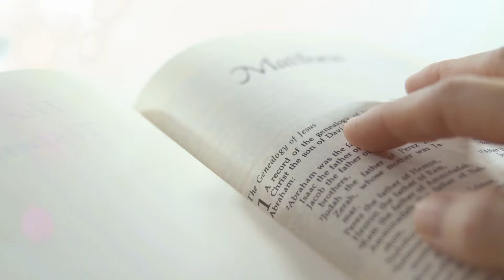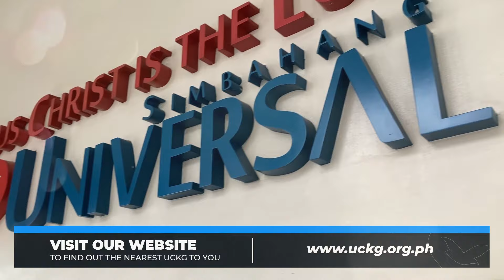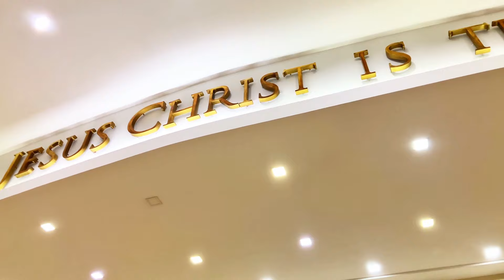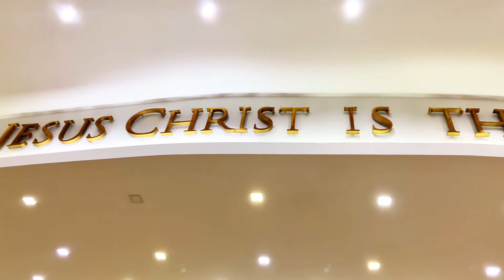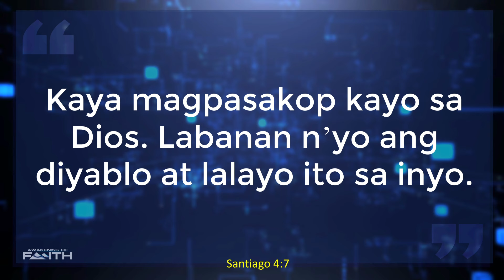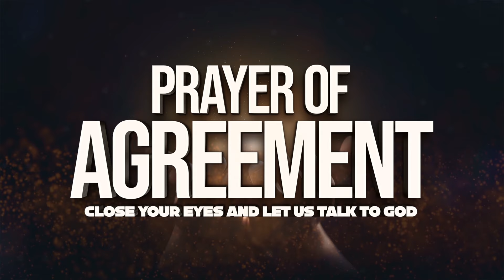Awakening of Faith - Jan. 10, 2024